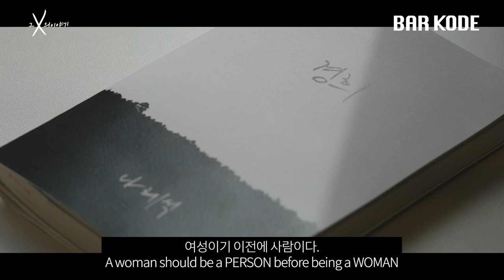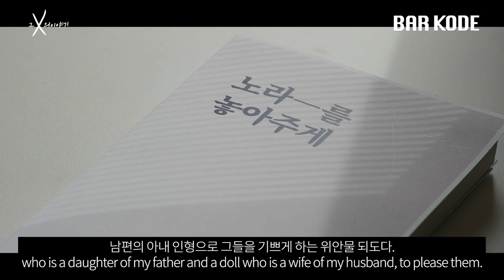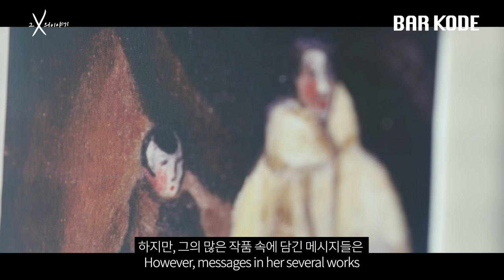인형이 되길 거부한 사람, 나혜석에 대하여 About 나혜석, a person who refused to be a doll [ENG SUB]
그 X의 이야기 속 X는 미지수입니다.
아직 잘 알려지지 않았거나 저평가된 역사 속 인물 X,
그렇지만 우리는 미지의 그 인물에 대해서 알아내려고 합니다.

제작: 김민선, 김지수, 정희진
내레이터: 김연수